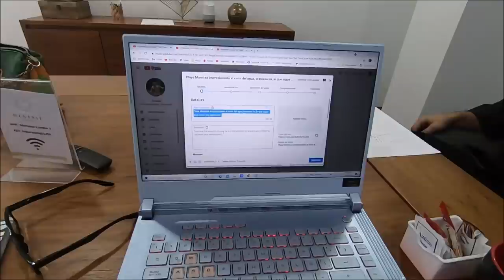Alan nos enseña por que es una buena inversion desarrollos de estudios en preventa Playa del Carmen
Alan nos enseña por que es una buena inversion desarrollos de estudios en preventa Playa del Carmen, cualquier informacion de los desarrollos mi wasap : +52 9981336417 o el de Alan Anzures de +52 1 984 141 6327 , digan siempre que vieron el video de paco en riviera maya , Gracias por tu donacion, o si no te funciona este es mi correo de Paypal
para comprar un cuadro de Astrid su wasap :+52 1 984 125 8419